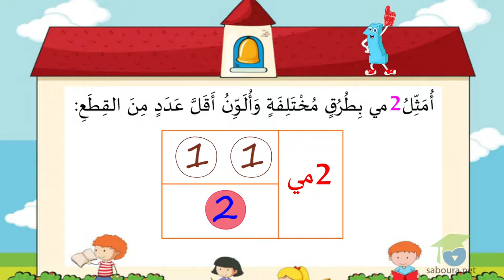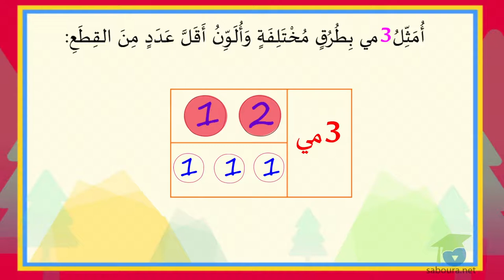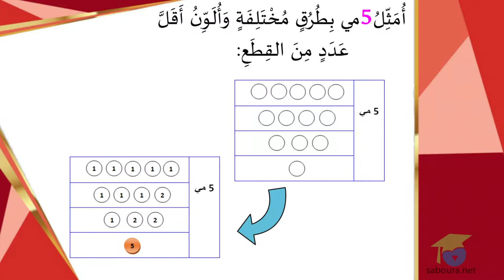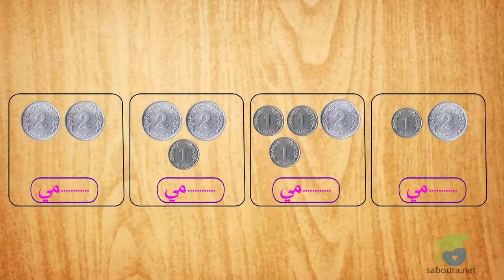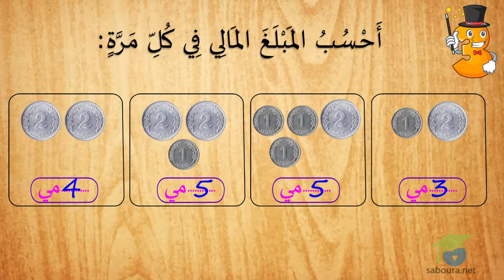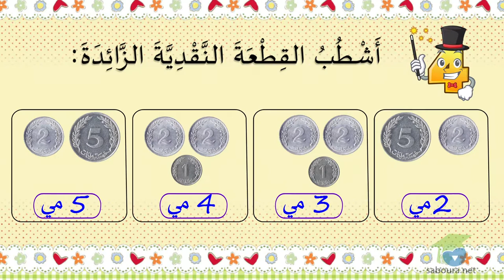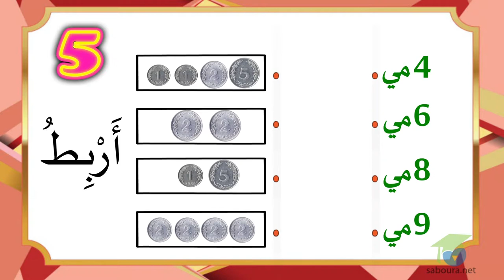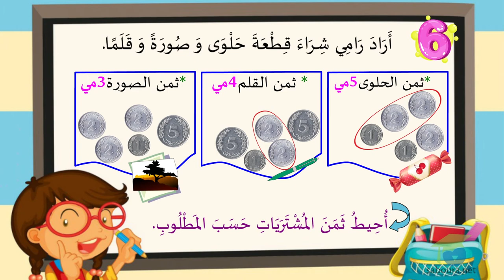القطع النّقدية 1، 2، 5 مي